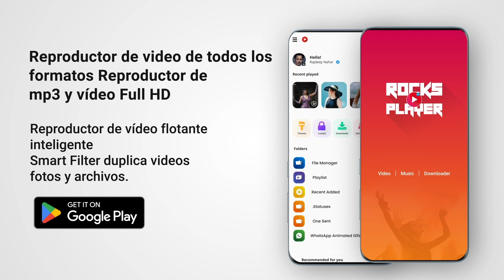función de velocidad de reproducción en la aplicación de reproductor de video asd rocks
función de velocidad de reproducción en la aplicación de reproductor de video asd rocks | reproductor de video